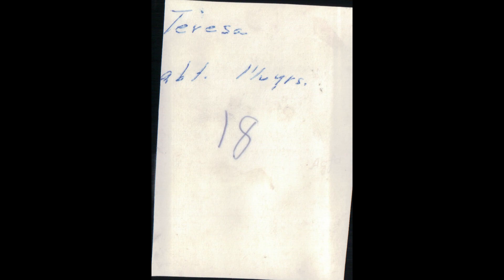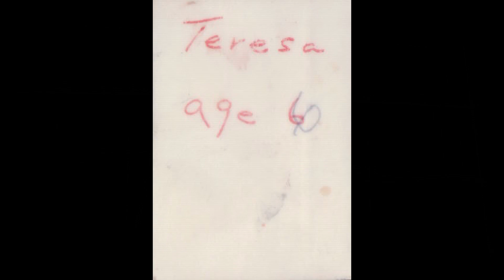Homestead Tessie As A Child - Never Before Seen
Homestead Tessie As A Child - Never Before Seen these photos were apart of the collection my grand parents held ( my moms parents ) after they passed i collected these photos to share with you all who love my mom dearly god bless you.

Hello Do You Have A Product That You Would Like Me To Promote? I Offer Full Honest Unboxing And Review Videos ( ONLY FOR YOUTUBE I DO NOT UPLOAD REVIEWS ON AMAZON JUST FULL DEDICATED YOUTUBE VIDEOS ) I Review Anything & Everything From Movies To Tech To Food! I Really Enjoying Making Review Videos & I Also Cross Promote All The Products I Review Across 5+ Social Media Networks!
PS. I Will Not Give A Fake Review All My Reviews Are 100% honest if A Product is Bad I Will Give Bad Feedback On It i will Give The Pros & Cons.

**Extras**

*Tags Below*